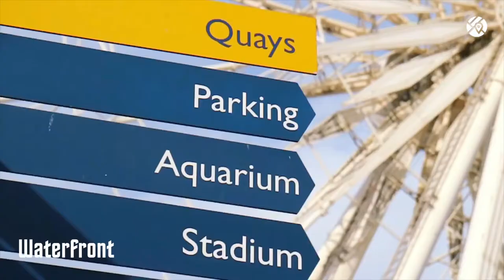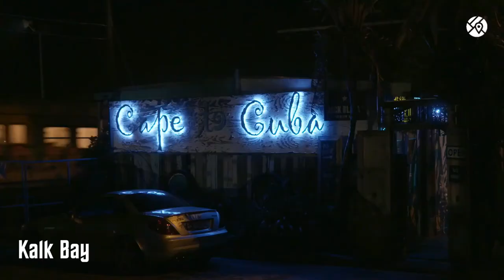Amazing Cape Town -South Africa 4k Drone Shots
Cape Town, South Africa  Cinematic Drone Shots
The mother city..
One of the oldest settlements of South Africa, the country’s capital Cape Town was founded as a waystation in 1652 by the Dutch East India Company. Through the centuries from that point the town has grown up into a bustling and cosmopolitan city, the 10th most populous on the African continent, it is also one of the world’s most multicultural cities.

The neighborhoods of Cape Town :

Woodstock is one of the oldest suburbs in Cape Town and it is also one of the hippest. An incredible mix of diversity and cultures combine to make the neighbourhood a vibrant, bustling blend of food, fashion, arts, and design.

- The Woodstock Exchange
- The Trafalgar Swimming Pool
- The Palms Market

Colorful Bo-Kaap is bursting with culture. Packed full of cafes, bars and restaurants, the multicultural district is also known as the Malay Quarter, after the large Malay population which has settled there. The quarter is a network of charming streets, each revealing a mix of architecture and culture that makes the area unique. Take a walk around the area’s cobbled streets and discover interesting attractions such as the Bo-Kaap Museum and delve into delicious curries that are served up in simple Malay eateries.

- Heritage Square
- Battery Park
- The Bo-Kaap Museum

V&A
Named after Queen Victoria and her son Alfred, the V&A Waterfront is right in middle of Cape Town’s harbor, set against the magnificent backdrop that is Table Mountain. The V&A Waterfront is a big attraction for locals and tourists alike, drawn there for the world famous view and the social buzz of the cafes and restaurants. The area is full of fun, family friendly attractions such as an aquarium, a maritime museum and cinemas.

- Nobel Square
- V&A Food Market
- The Two Oceans Aquarium
- The Cape Town Dragon Boat
- The Iziko Maritime Museum
- The Cape Quarter
- Chavonnes Battery Museum
- The Waterfront Amphitheatre

The area has a friendly, fun-loving young atmosphere and is home to welcoming locals who like the laid back lifestyle of the coastal district. Camps Bay is a fantastic spot for a refreshing ocean swim, or for a more relaxing dip try swimming at the seawater pool at the end of the beach.

- Camps Bay Beach
- Camps Bay Pipe Track walk
- Studio G Art Gallery
- Theatre on the Bay

Forbes Magazine lists Kalk Bay as one of the world's coolest neighbourhoods. A gem on the False Bay coastline, the area is known for its raw beauty, interesting shops, vast selection of restaurants and stunning views.

- Cape to Cuba
- Kalk Bay Park
- Kalk Bay Theatre
- Dalebrook Tidal Pool
- Kalk Bay Modern Gallery
- Artvark Gallery
- Kalk Bay Books
- Kalk Bay CO-OP

Named after the wood from its once lush forest, Hout Bay is a popular tourist attraction that also happens to be a residential suburb. It boasts a beautiful white-sand beach where locals laze and walk their dogs, a bustling marina, art galleries, restaurants, and a working harbour that serves its thriving tuna, snoek and crayfish industry.

- Bay Harbour Market
- Chapman’s Peak Drive

The trendy suburb of Green Point is where you will find the Cape Town Stadium which was built for the World Cup in 2010. The area’s central location, just outside the city center, means that it is close to Cape Town’s big attractions, such as Sea Point and the beaches in Clifton. Green Point is made up of narrow lanes and old Victorian villas which create a welcoming, safe atmosphere. Nightlife is a big draw to the district with its liberal, gay-friendly social scene which welcomes everyone into the area’s bars and clubs.

- The Green Point Stadium
- Green Point Lighthouse
- The Artem Centre

As a cosmopolitan suburb, Sea Point is home to a multitude of people and religions and has some of the most expensive homes in the city. Along the beachfront are upper-end, luxury hotels and apartments which offer a great location and easy transport links into the city center. The perfect area for foodies, Sea Point is where you will find various types of cuisine along the beachfront, especially freshly caught grilled fish served alongside a glass of South African wine.

- Lion's Head
- Atlantic Seaboard Beaches
- Charles Darwin’s Rocks
- Adelphi Centre
- Sea Point Promenade
Cape Town (Khoekhoegowab: ǁHui!gaeb; Afrikaans: Kaapstad [ˈkɑːpstat]; Xhosa: iKapa;) is the second most populous city in South Africa after Johannesburg and also the legislative capital of South Africa. Colloquially named the Mother City, it is the largest city of the Western Cape province[7] and forms part of the City of Cape Town metropolitan municipality. The Parliament of South Africa sits in Cape Town.[8] The other two capitals are located in Pretoria.